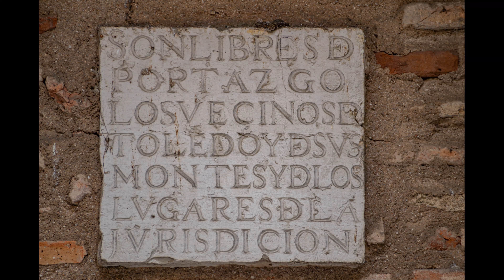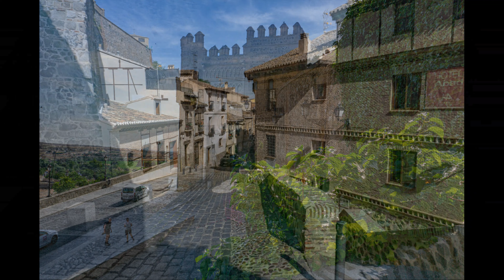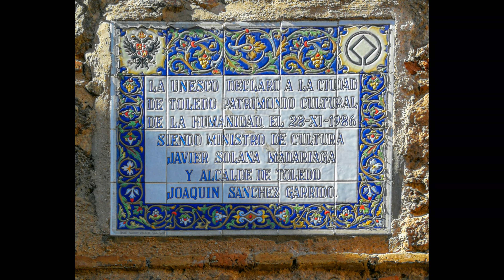Толедо, край крепостната стена - галерия в 4К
Ushas
Saint Matthew Passion